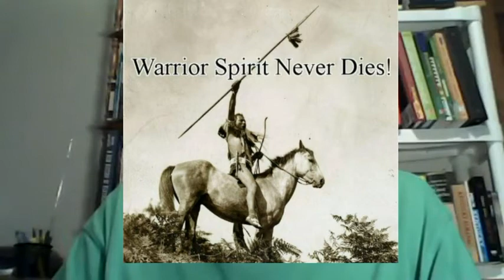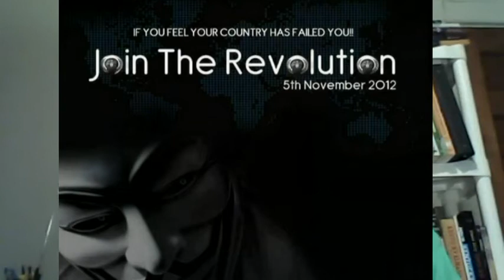The Anti-Occupy Camping Ban, Passed on July 26, 2012 (23-0; 3 absent) 1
So... Metro City Council... yall suck.